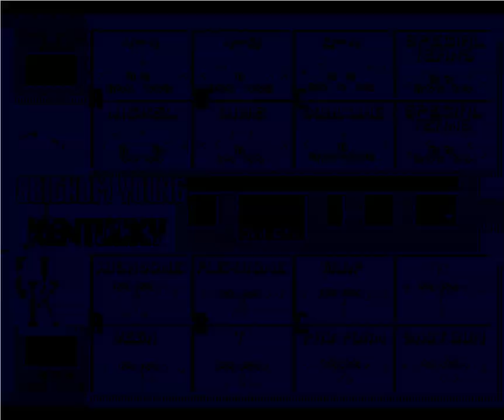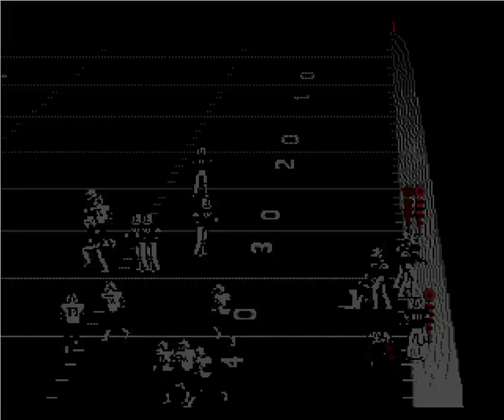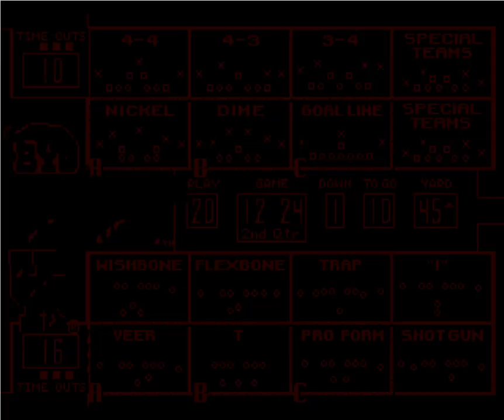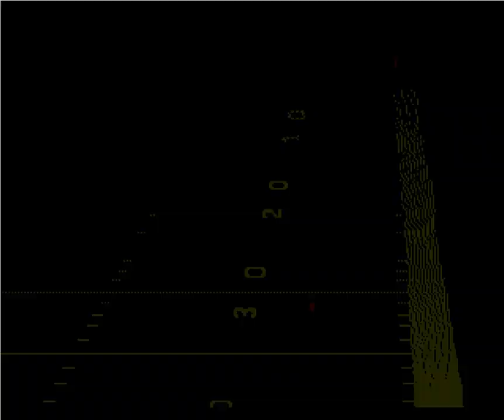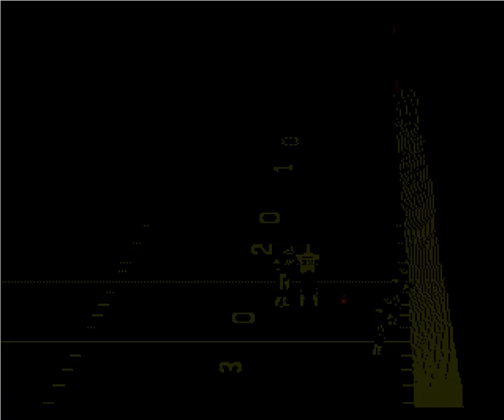College Football USA '97 (video 1,880) (Sega Megadrive / Genesis)